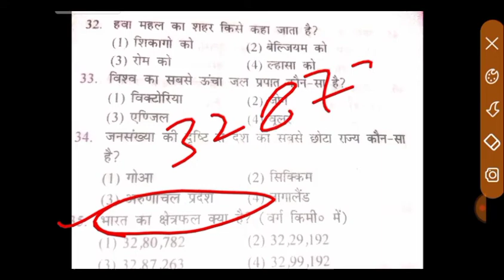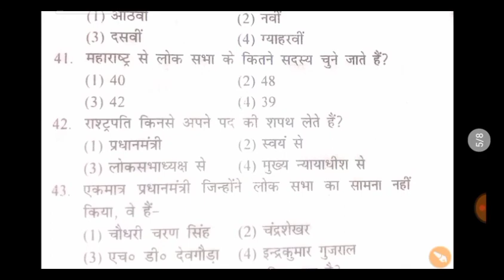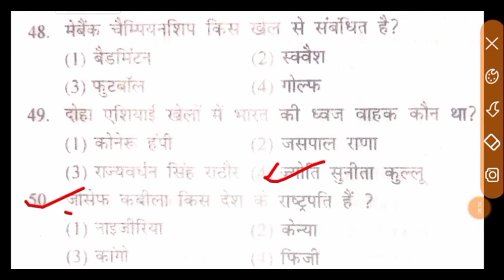Airforce Y Group Gk Model set 2021. Airforce Gk questions 2021. Airforce Gk previous year question.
airforce y group gk Lucent solutions 2021.
airforce y group gk classes 2021.
airforce y group gk classes in hindi 2021.
airforce  y group gk Lucent practice set 2021.
airforce y group gk questions answer in hindi 2021.
airforce y group gk practice set 2021.
airforce y group gk previous year question paper 2021.
airforce y group gk 2021.
airforce y group gk practice 2021.
airforce y group gk live class 2021.